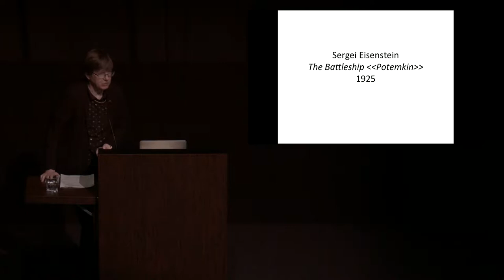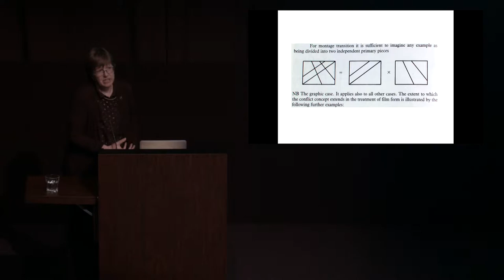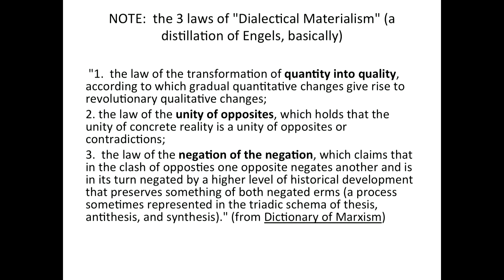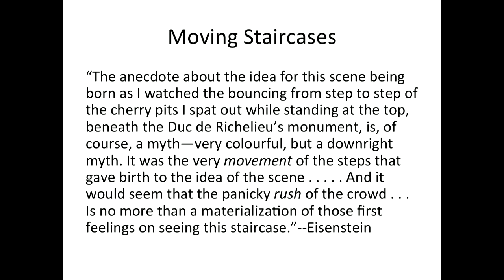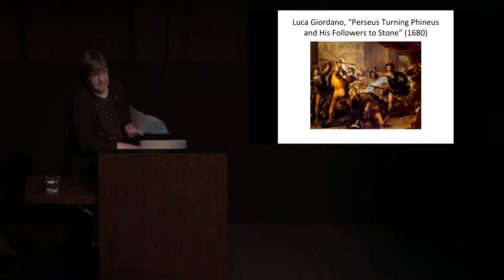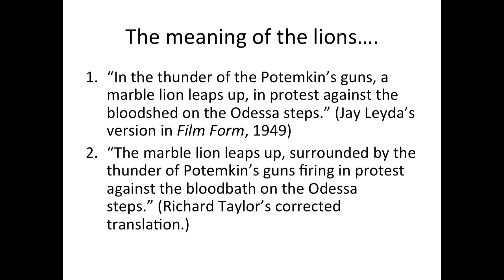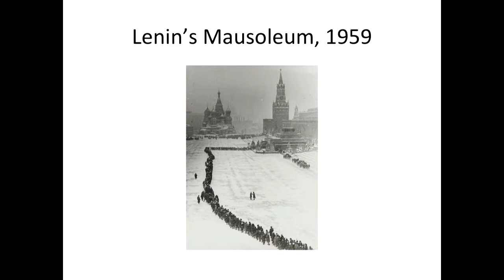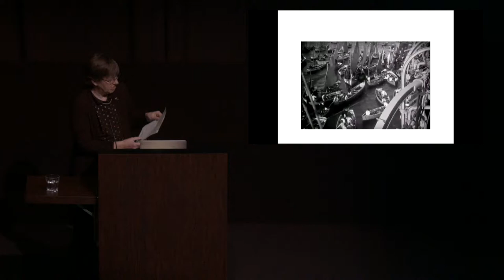Anne Nesbet on Battleship Potemkin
Anne Nesbet, associate professor of Slavic languages and literatures and film and media at UC Berkeley, lectured on Sergei Eisenstein’s Battleship Potemkin (1925).

Presented at BAMPFA in conjunction with the lecture/screening series In Focus: Eisenstein and His Contemporaries (January 17–April 25, 2018)